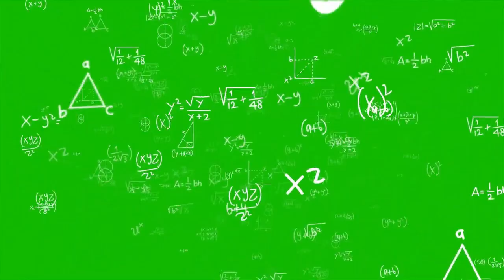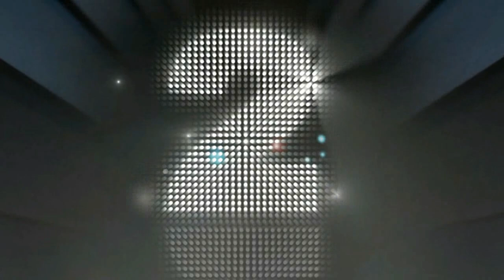The Funniest Green Screen Memes of All Time 😊😂🤣 Best Green Screen Memes of 2023: A Compilation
funny clips
meme of the day
meme page
internet culture
entertainment
meme generator